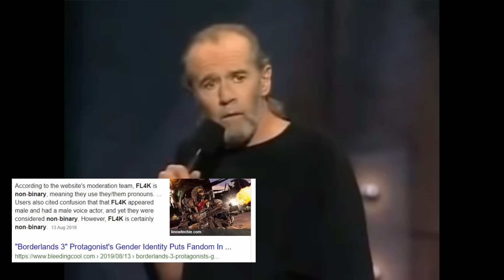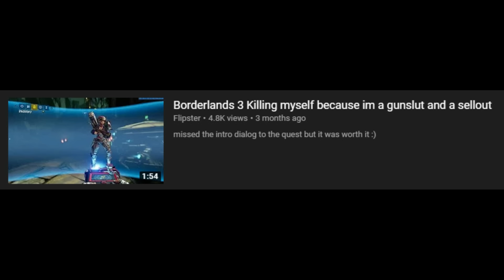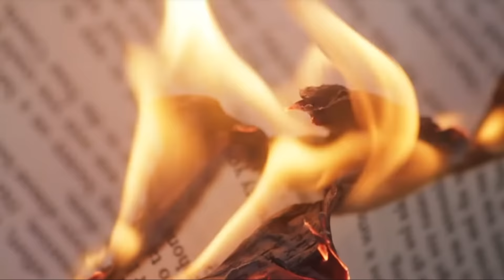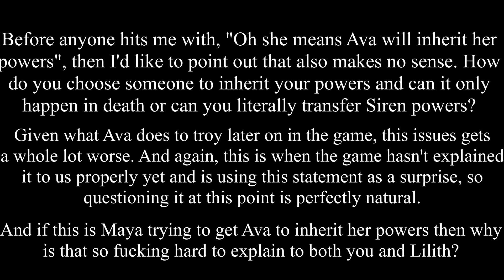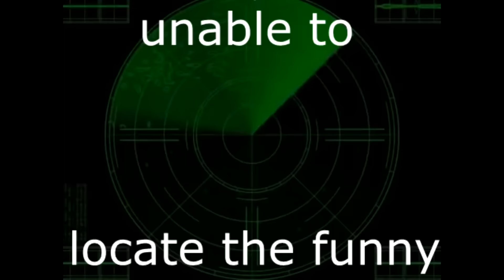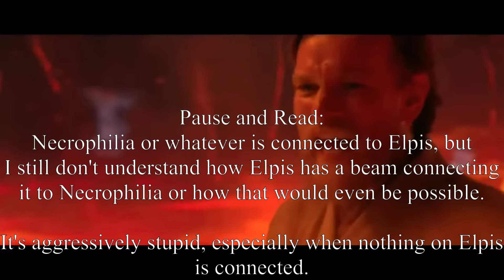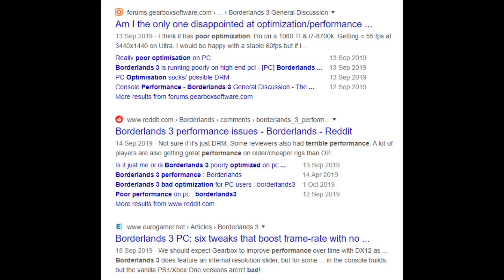Borderlands 3's Story is Absolute Garbage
THIS VIDEO IS NOT DIRECTED AT KIDS. IT IS FOR TEENS AND ADULTS ONLY.

Borderlands is my favourite video game franchise, specifically because of the gameplay, but Borderlands 2 also had a fantastic story, along with Tales from the Borderlands and the Pre-Sequel to some extent. And while Borderlands 3 is the best in terms of gameplay, the story was a horrifyingly bad disappointment. Let's talk about it.